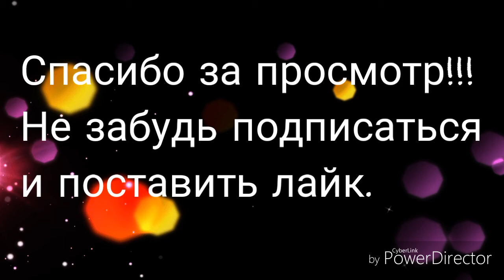Знакомство с Katerina Ray!